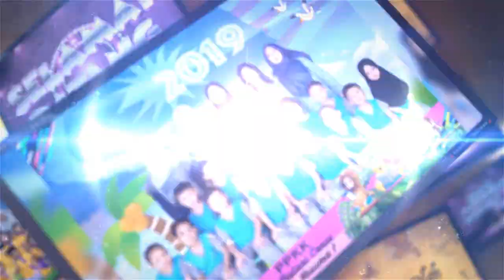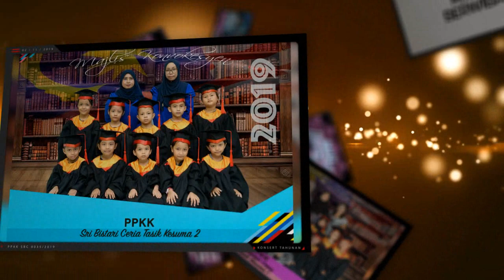pembukaan konsert tahunan PPKK Sri Bistari Ceria 2019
Montaj utk majlis pembukaan Majlis Penyampaian Anugerah & Konsert Tahunan PPKK Sri Bistari Ceria 2019.

Menarik x...perlukan khidmat kami...